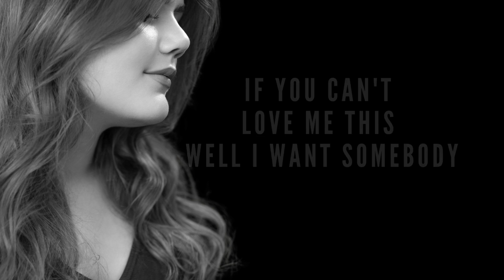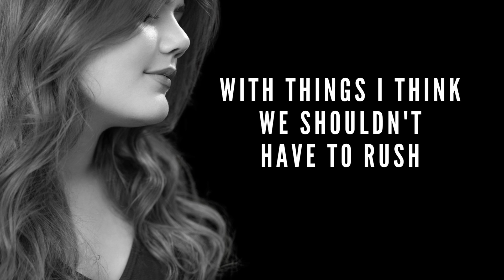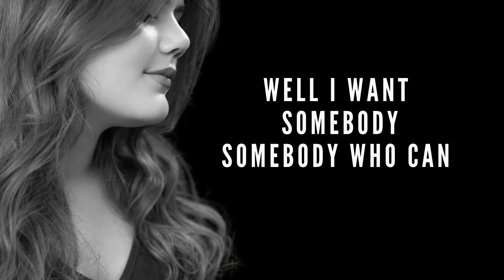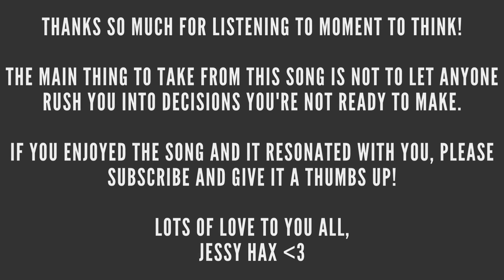Jessy Hax - Moment to Think (Official Lyric Video)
Jessy Hax - Moment to Think

The main thing to take away from this song is not to let anyone rush you into decisions you’re not ready to make!

Inspired by Sally Fisher